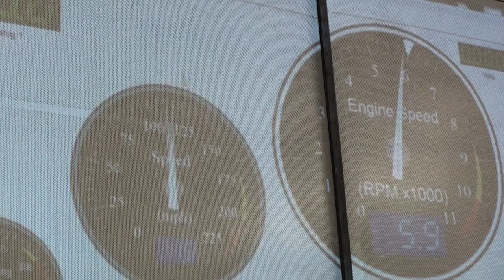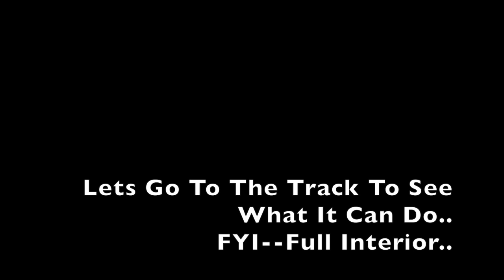How Fast in the 1/4 Mile With Less Then 500whp?!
Dyno Numbers Aren't everything
And THIS PROVES IT
What Counts is the proper Setup including Tuning, Suspension and maximizing your setup with the right Combination of parts.. Not just all "Top Shelf" parts slapped together.
Making only 479Whp in a Average Weight car with Full Interior.
no weight has been removed, only some parts upgraded for lighter ones including Suspension